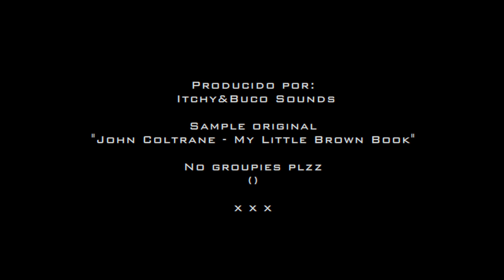Rels B - Al Carajo (Prod.IBS) [LeFLMs]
Rels B ft. Dj Nakad - Al Carajo
Producido por Itchy & Buco
Mezcla y master por Quiroga
Audiovisual a cargo de LeFLMs
Instagram: @skinnyflakkk @leflms @soravitl @n8kad
Agradecimientos a : Ainara Gomez, James Stark, Soul Studio Photography